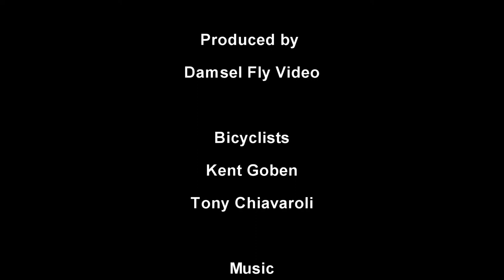bicycle delivery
A short video promoting food delivery for Meals On Wheels of Chemung County.